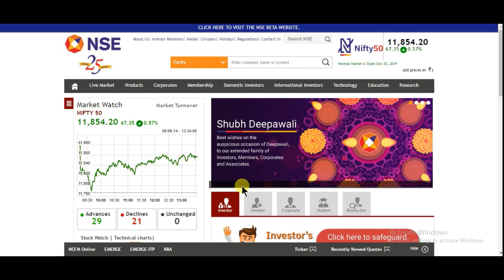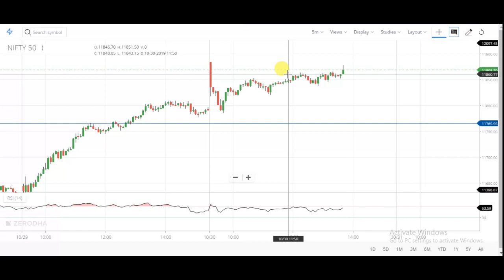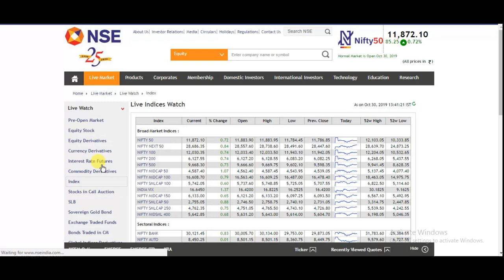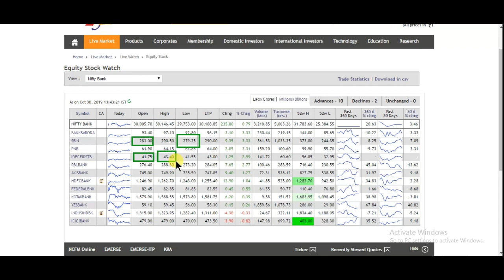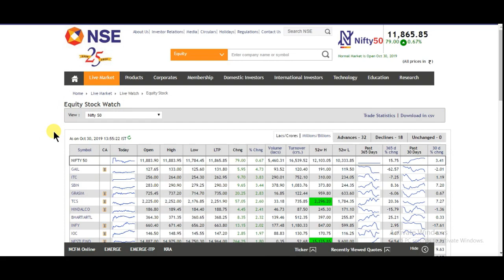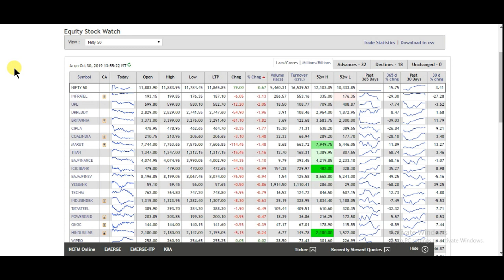how to select best stock for intraday trading || Latest share market news and advice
how to select best stock for intraday trading,intraday stock selection and intraday share selection, intraday ke liye achhe stock kese select kare, intraday best stock selection strategy in Hindi, intraday ke liye share kese select kare

1) FULL COURSE, FROM BASIC TO ADVANCE LEVEL.
2) ONLY LONG TERM INVESTMENT COURSE.
3) ONLY SWING / POSITIONAL TRADING COURSE.
4) ONLY INTRADAY TRADING COURSE.

1) BASIC KNOWLEDGE  ABOUT STOCK MARKET.
2) MANAGEMENT ANALYSIS
3) FUNDAMENTAL ANALYSIS
4) LONG TERM INVESTMENT STRATEGY
5) VALUE INVESTING
6) SWING/POSITIONAL TRADING STRATEGY
7) INTRADAY TRADING STRATEGY
8) CANDLESTICK & CHART KNOWLEDGE
9 PORTFOLIO MANAGEMENT